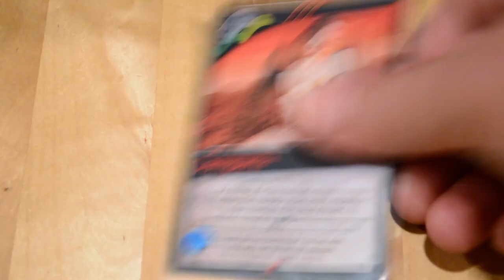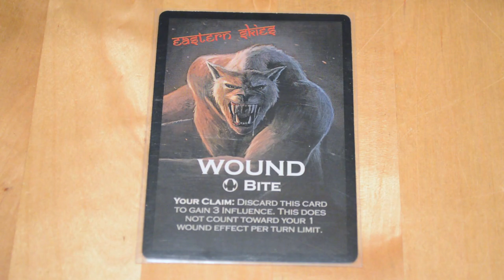Nightfall : Eastern Skies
Flash preview